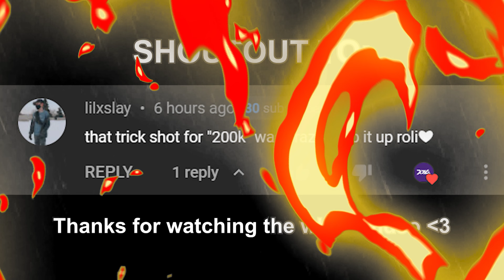This Clip WILL NEVER Happen Again on Call of Duty.. (Call of Duty Top Plays #8)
In this video you'll see some of the best sniping clips on Black Ops Cold War. This is episode number 8 of the Top Plays series.
LET'S BREAK 100 LIKES ON THIS VIDEO!

Can be any Call of Duty and doesn't have to be sniping!

I Hit a TRICKSHOT for 200,000 LW3-TUNDRA KILLS.. (wtf..)